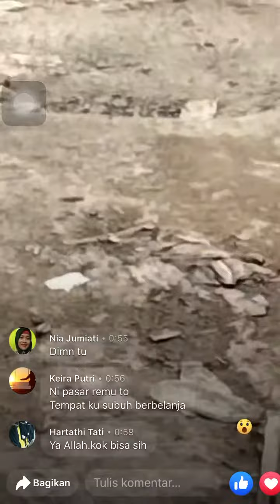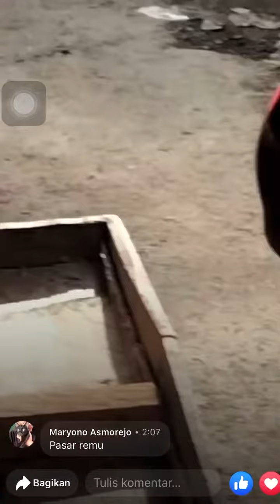mobil tersangka di bakar di pasar sorong